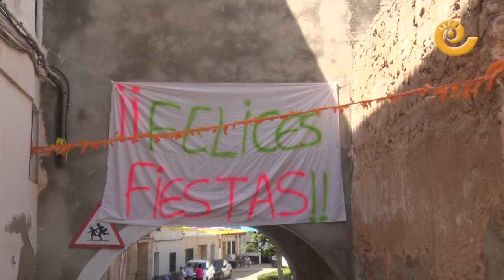CHUPINAZO en SAMPER por SANTO DOMINGO | El CLUB DE FÚTBOL ha dado el PREGÓN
Samper de Calanda arranca sus fiestas por Santo Domingo de Guzmán con el chupinazo y el pregón a cargo del club de fútbol, que está de aniversario. Los festejos se alargarán hasta el martes con concursos, orquestas y con la novedad de un día dedicado a actos taurinos. La última noche la cerrará el concierto de El Koala.